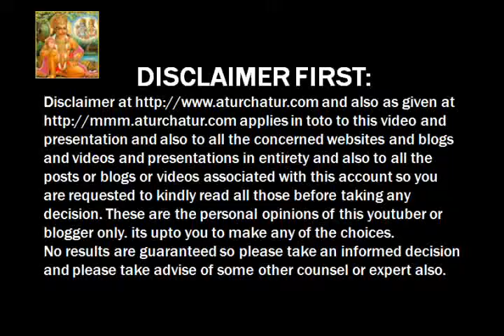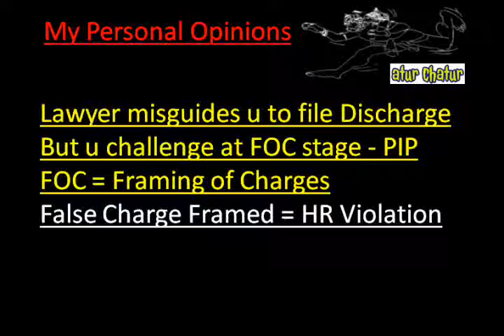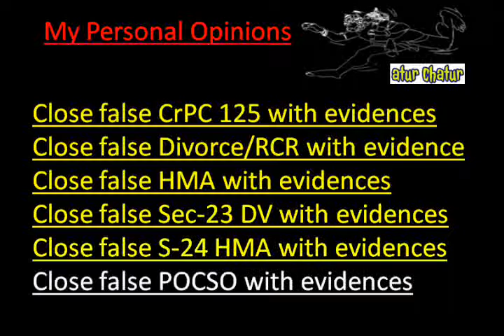Tamil Nadu Top Lawyer NRI Legal Services Best Advocates Non Resident Indian Law Firm India